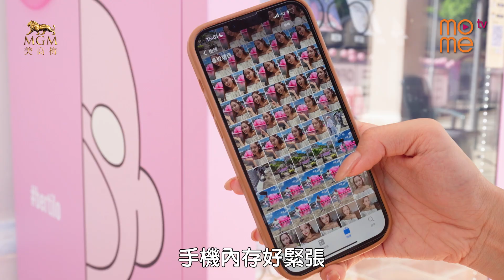粉小胖游塘｜澳門媽閣塘最新打卡點｜粉色熱潮Chill爆來襲💖｜打卡新地標📍｜最近有咩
粉紅熱浪來襲〰️
最近有位粉色小胖子侵佔媽閣塘
仲唔快啲mark實打卡位
搶先同BERTILO合照📸

📍海事工房1號
🕚星期一至日（11:00 - 22:00）

Mome澳動傳科電視平台
擁有最大的線下播放數量
每日觸及率達300,000以上
全天候陪伴澳門市民